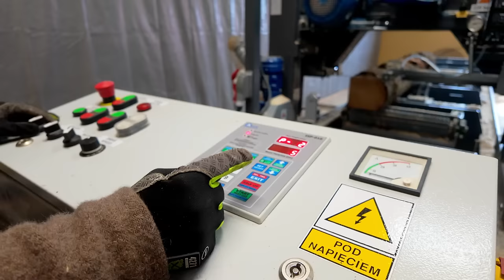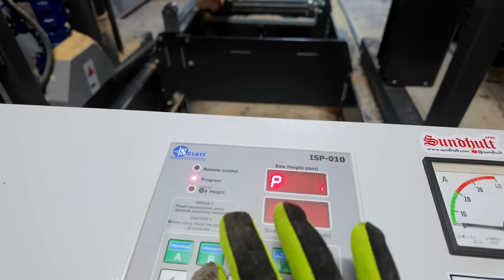Sågar vindfällen till ytterpanel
Vår senaste video visar hur vi använder vårt Trak-Met TTP600 bandsågverk för att såga ytterpanel och ribb av vindfällen av gran. En i bygden planerar att bygga ett garage och vill använda sitt eget virke till ytterpanelen, så vi tar uppdraget och visar processen steg för steg.

Vi lastar timmerstockar med vår Malva 460 för att sedan förädla dem på bandsågverket. Genom att såga lokalt kan vår granne öka värdet på sina vinfällen, undvika onödiga transporter och samtidigt få ett garage med eget virke.